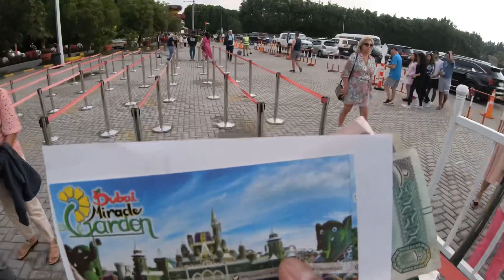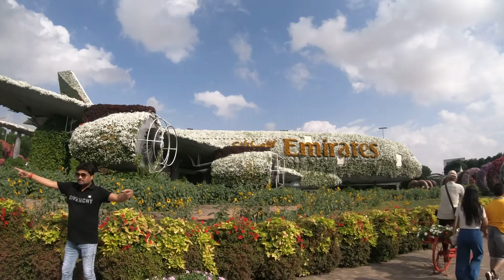Dubai miracle garden